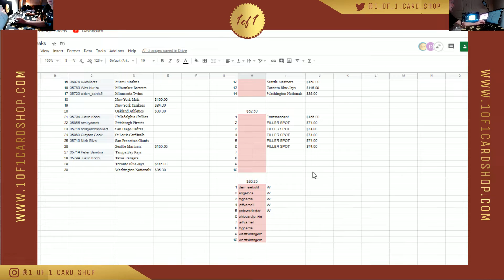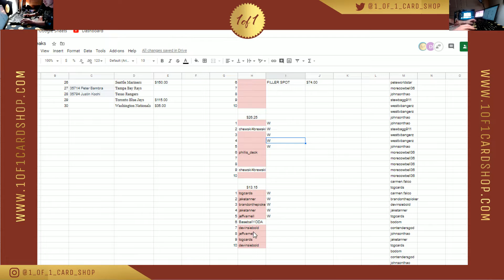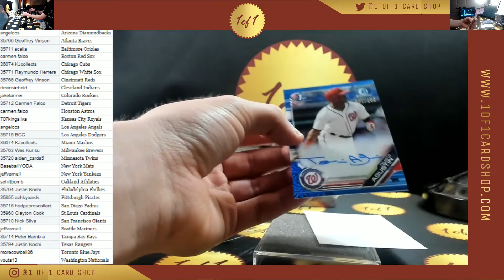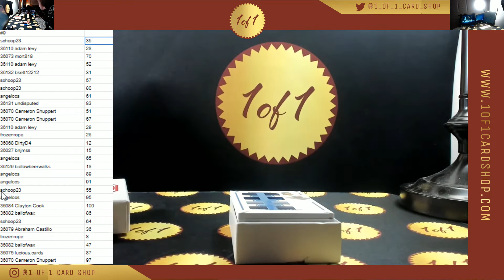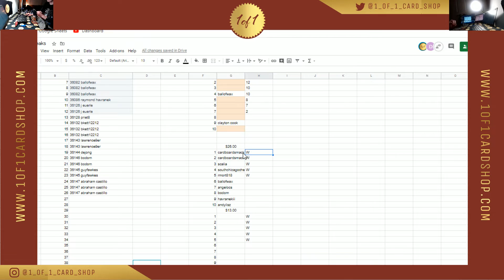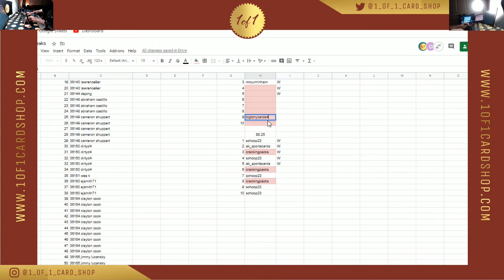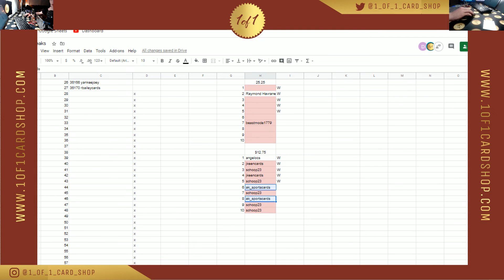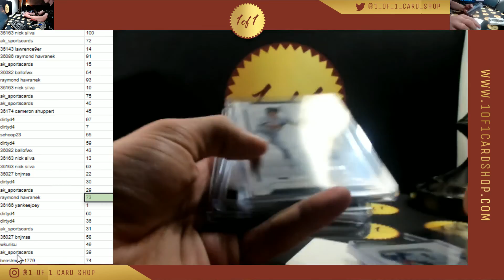4/27 - HTA #2 // NT Baseball #9, #10, #11, #12